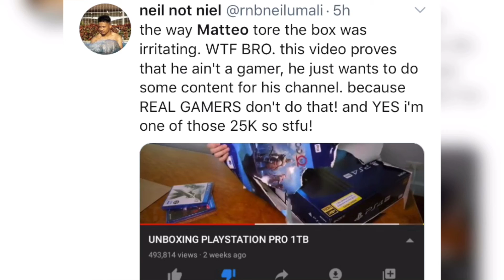Netizens nagalit sa unboxing video ni Matteo Guidecelli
Netizens nagalit sa unboxing video ni Matteo Guidecelli lalo ang nga gamers